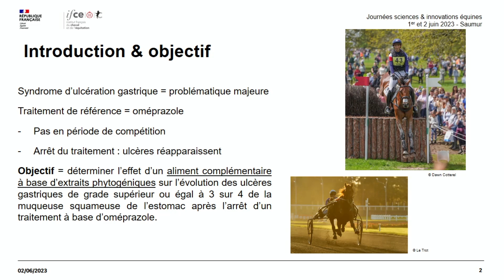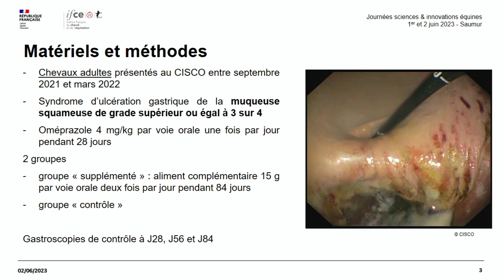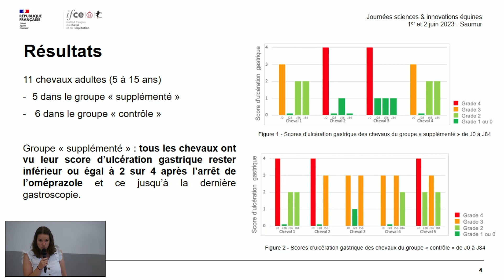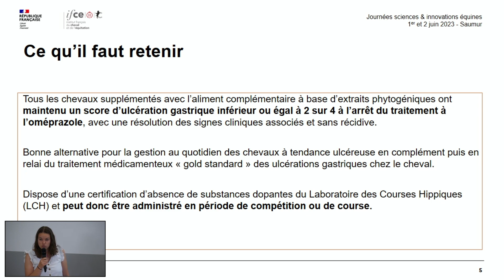Effet d’un aliment complémentaire sur les ulcères gastriques - Pauline Barbazanges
La gestion des ulcères gastriques est une problématique majeure, principalement pour les chevaux de course et de sport. L’oméprazole est le traitement de référence mais des rechutes peuvent survenir à l’arrêt du traitement.

Un aliment complémentaire à base d’extraits phytogéniques a été testé sur des ulcères gastriques sévères en complément puis en relai du traitement médicamenteux.

Tous les chevaux supplémentés avec l’aliment complémentaire ont maintenu un score d’ulcération gastrique faible à l’arrêt du traitement médicamenteux. Cet aliment complémentaire exempt de substances prohibées semble être une bonne solution pour la prévention des récidives d’ulcères gastriques, y compris en période de compétition.